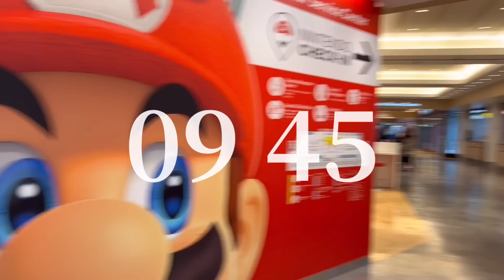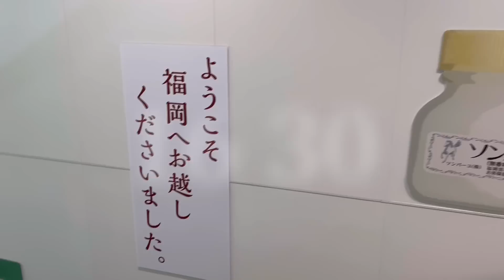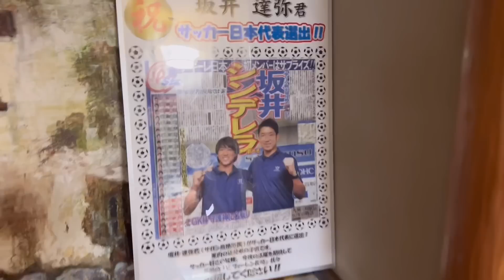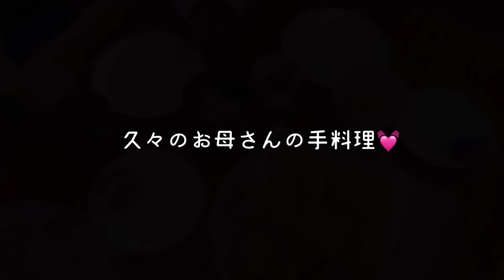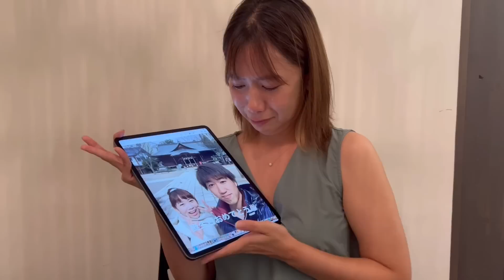【subtitle】サッカー選手と嫁とタイ〈vlog#210〉ついに2年半ぶりに帰国します‼️タイ別れ、タイのコンド家賃公開、家族との再会、福岡フード、日本で迎える誕生日🎂思い出が詰まったビデオ🧡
Bangkok→Tokyo→Fukuoka✈️

※撮影時のみマスクを外しています。

⭐️Tatsuya Instagram
(tatsu_1915)

こんにちは！